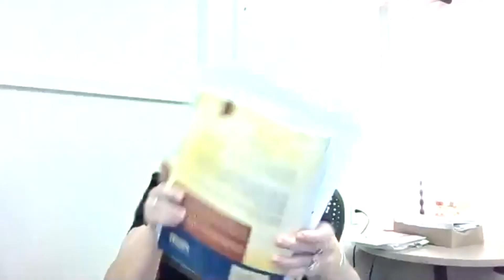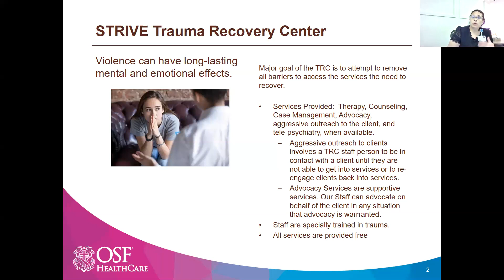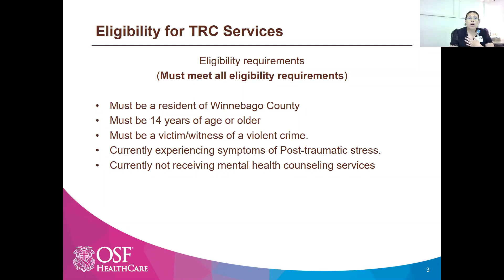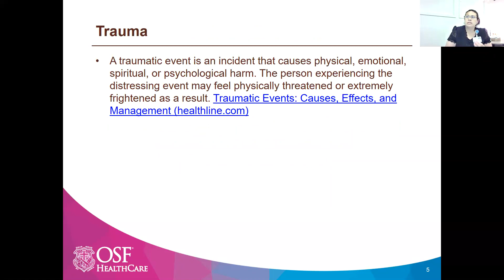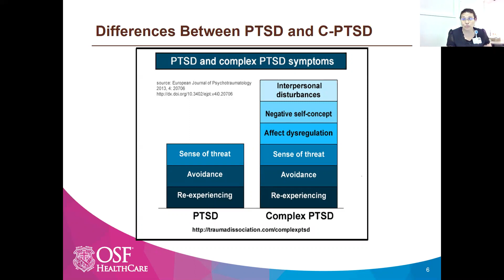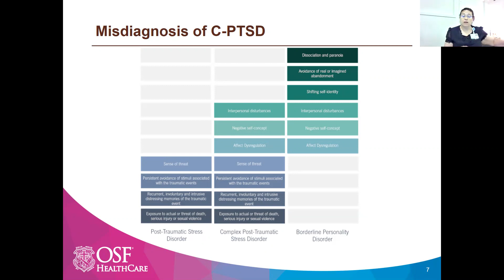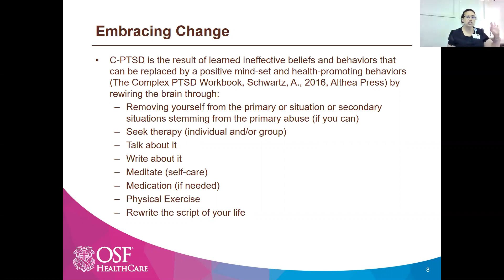Trauma Series Part 3: Coping with Trauma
with Therasa Yehling, LCSW